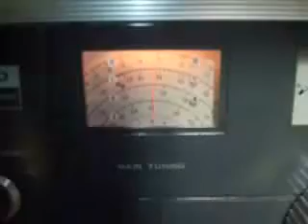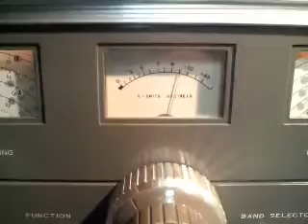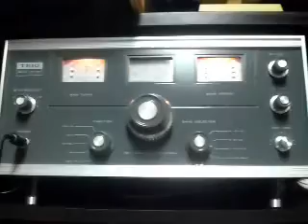1966 TRIO 9R-59D Tube Receiver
1966 TRIO TubeReceiver 9R-59D
VOA?~BBC?
tube radio BCL
Vacuum Tube    Amateur Radio HAM